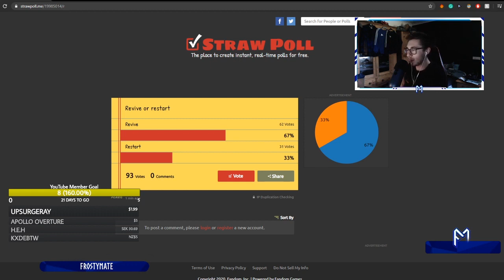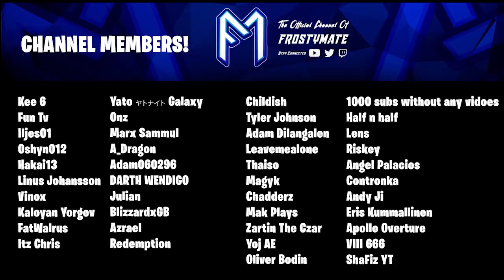My AQW Hardcore Freshstart Account DIED! Stream Highlights and Future Streams!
What a stupid way to go honestly! I'm well salty over it to be honest, I couldn't get it out of my head last night xD. THANK YOU FOR THE OVERWHELMING SUPPORT! It was actually crazy to see so many people wanting to support me. I am still going to be streaming, I just need to work on a schedule for the future. I will re-visit the Hardcore series too but need to come up with a more robust plan and how to action it better. In this AQW video, you will see highlights of my 10-hour progress on my Hardcore Freshstart account in case you missed any of it.

However, for those who are wanting to support me more and would like to see long streams every day and creating content on the game we all love, I have put together several ways to help support this dream become a reality. I have introduced two tiers of channel perks.

Tier 1 - £1.99 per month

- Exclusive 'Verified' badge on your username in my live streams and comments on videos. This makes you stick out from the crowd and will be able to spot you in the streams more.
- Exclusive Emotes / Emojis to be used when streaming. I will take suggestions of emotes to be created for channel members.

Tier 2 - £3.99 per month

- All of Tier 1 perks
- Exclusive AQW Guild - You will need to provide me your IGN
- Exclusive Discord - I can add you to the discord after adding you to the guild in-game
- Play with me when live streaming | 30 mins to help with the series

Donations and super chats are greatly appreciated but are not expected. There will be alerts when anyone donates, subscribes etc which will be shown on screen.
RULES FOR THE HARDCORE FRESHSTART SERIES!

- My character will be a member to unluck more content in the game, have access to more items and essentially have more things to do. In Runescape, your Iron Man account can be a member, and a lot of the main RS content creators always have membership (RS without mem kinda sucks)

 - If I die, I have to delete the account and start over again. There may be a time where I introduce some form of 'revive' function where you guys can revive me and allow me to play again. This all depends on how well the series goes. I can run out of the room to save myself from being killed. If I die due to a bug or disconnect it will not count.

- As this is a 'Freshstart' series, I will have objectives and will take suggestions on what to get in the game as the series progresses.

- I cannot buy items from shops unless it is either a merge shop or a shop that has a quest item in, enhancements, reputation shop (for classes) or the book of lore. All items will be self-sufficient and cannot buy cosmetic items etc to make the challenge more interesting. I can spin the wheel of doom and use items from the Wheel of Doom, achievements & milestone shops form the Book of Lore.

- I cannot attack monsters if someone else is attacking them unless they are part of the Tier 2 Channel Membership program where I can get help for 30 minutes per stream (one slot only per stream). This will make farming items for challenging and really test my knowledge of classes and strategies. I can still do private PvP maps which is not an issue. I can join social maps like yulgars in. Most occasions I will be in a private room which will be covered up to stop people stream sniping.

- I cannot use people's farming pet's unless they are part of the Tier 2 Youtube Channel Subscription and helping me within the 30 minute time frame. I can get my own farming pets from quests eventually.